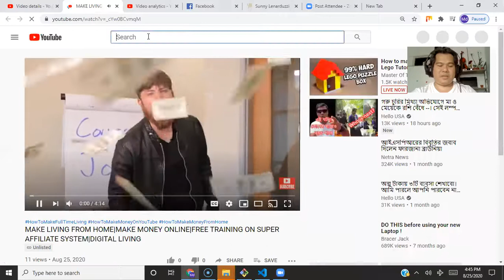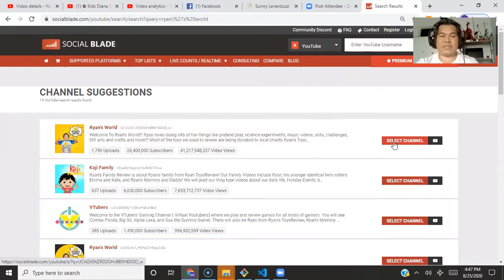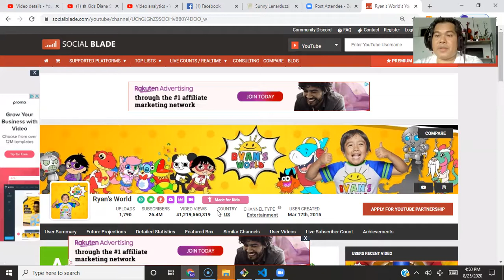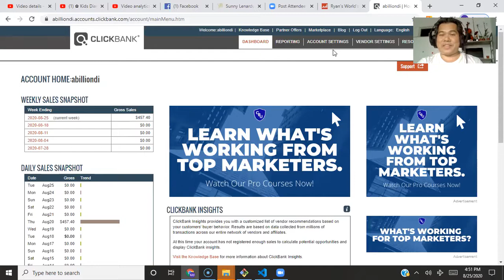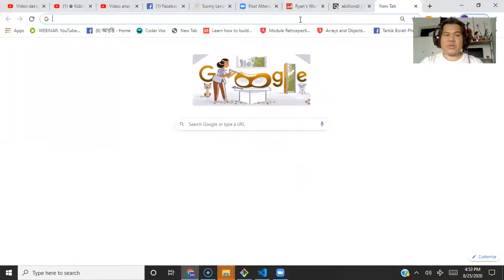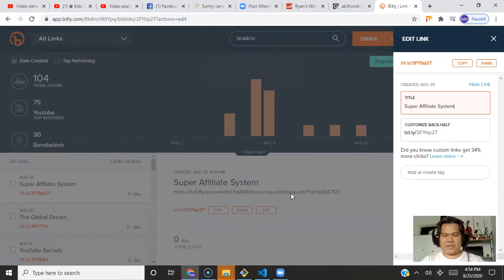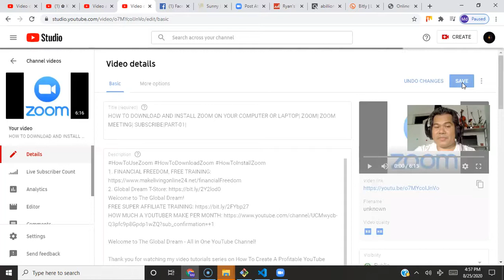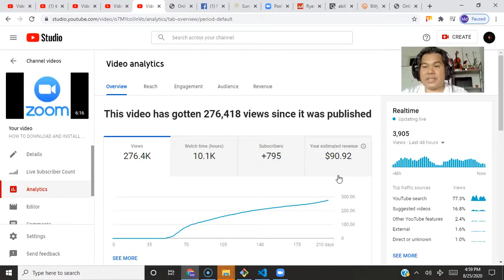কিভাবে ইউটিউবে অন্যের পণ্য সেল করে টাকায় আয় করবেন|এফিলিয়েট মার্কেটিং।HOW TO MAKE MONEY ON YOUTUBE?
IF YOU ARE A YOUTUBER, YOU NEED THESE:
1. Make Money On YouTube Without Creating Own Video
4.  Blue Ice Microphone
5. Macbook Pro
6. Tripod for phone and camera
7. The 15 Steps To Profitable YouTube Marketing
8. How to Start a YouTube Channel for Fun & Profit
9. Launch Your YouTube Business and Make Money
10. YouTube Secrets - Making Money

Welcome to The Global Dream - All in One YouTube Channel!

This video show how I got 1000 subscribers in just 3 months and what are the tools I used to keep growing.

We will work next 56 days consecutively together to learn How Can We Make Money Using YouTube. We will learn how to create a YouTube Channel, Set Up it professionally, How to create & upload videos, how to maximize views, get more SUBSCRIBERS, Watch hours, ultimately make money right from home and many more!
SECURITY FIRST:
1) Home security camera system.
2) Spy pen camera with audio and video night vision
3) Blue snowball ice usb mic

SOME COMMON PROBLEMS & THEIR SOLUTION LINKS:

5) DIAMOND RINGS

The Global Dream is a DREAM PROGRAM of taking 10,000s interviews of different professionals from 200 countries.

If you love to share your childhood, school life, job, experiences and dreams, please shoot an email. We encourage interviews in English but you can choose your own language too. We keep 1000 interviews for general people too.

You can join FREE TRAINING ON PROFESSIONAL BLOGGING and MAKE LIVING FROM ANYWHERE IN THE WORLD?

WELCOME TO THE GLOBAL DREAM!

FASHION & STYLE:
1. Ruby Diamond earrings for women
2. Fashion Watches for both Men & Women
3. House & Garden
4. Best sarees for women
5. Best Macbook pro
6. Best Cameras
7. Programming Books

The Books, instruments & tech software I am using to record the Youtube videos are listed below:

Laptops that we are using right now:

1.  Affordable Laptops
2. Screen Recorder - Screen-O-Matic:
3. Best headphones
4. Best DSLR cameras
5. Best Tripods
6. Best Programming books